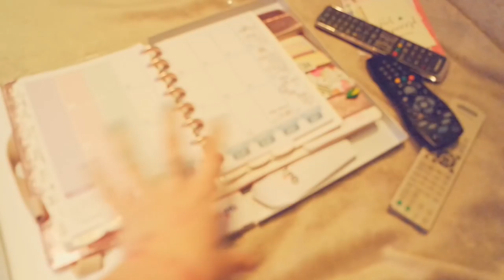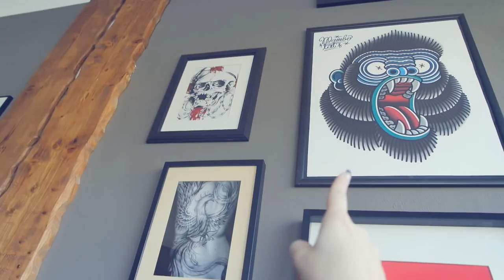MI HANNO COSTRETTA A FARLO! | Weekly-Vlog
❤❤❤❤❤❤❤❤❤❤❤❤INFOBOX❤❤❤❤❤❤❤❤❤❤❤❤❤❤❤

DOMANDE FREQUENTI:

FinalCutProX
21Agosto1990
•D O V E  V I V I?
Vicino Milano

Sorridete, SEMPRE!

❤GloriaFair❤